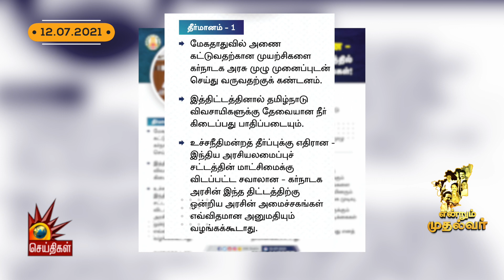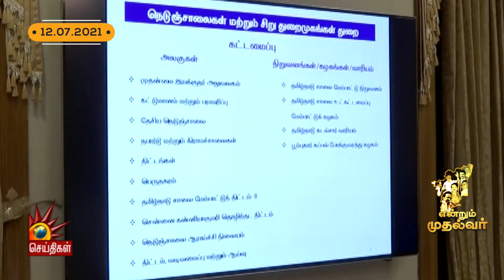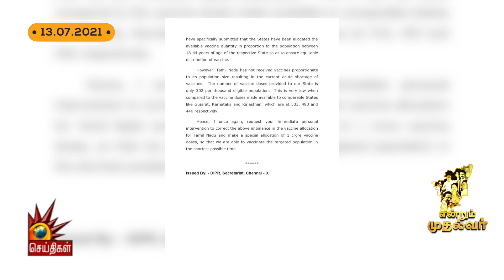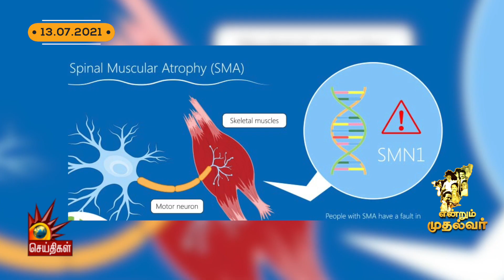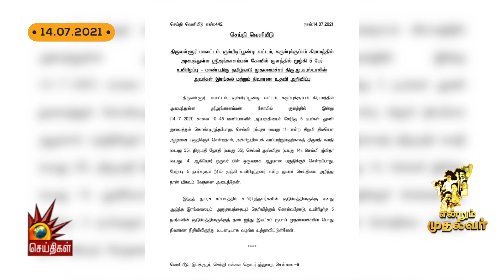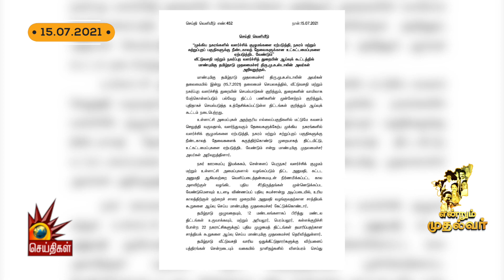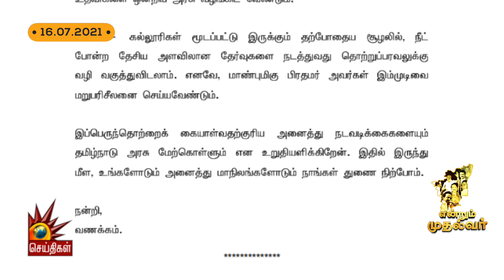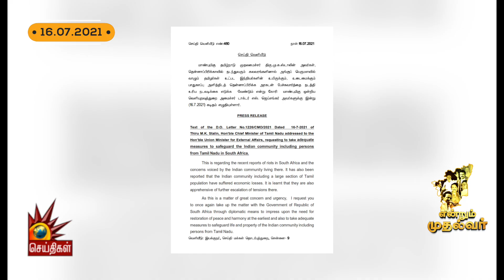இரட்டை வேடம் போடும் பா.ஜ.க - பாதம் தாங்கும் அதிமுகவுக்கு நெத்தியடி தீர்ப்பு | என்றும் முதல்வர்